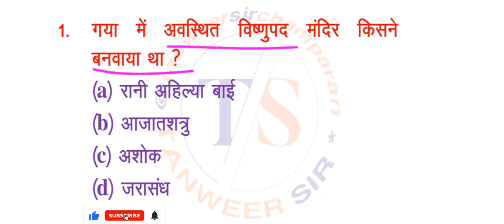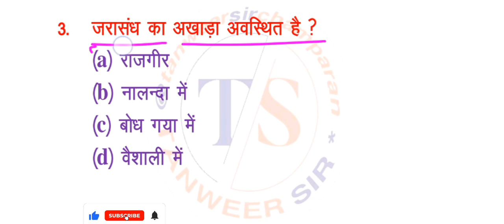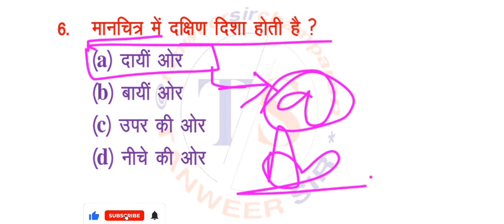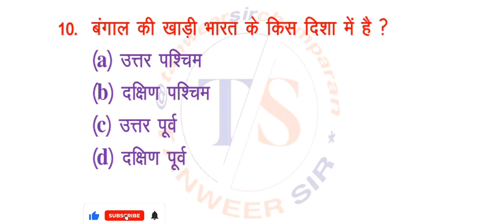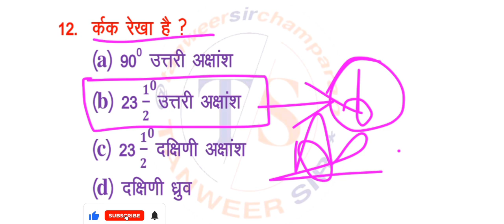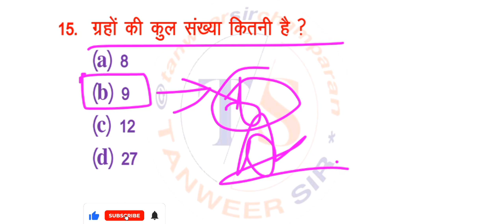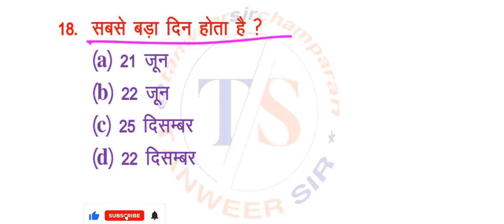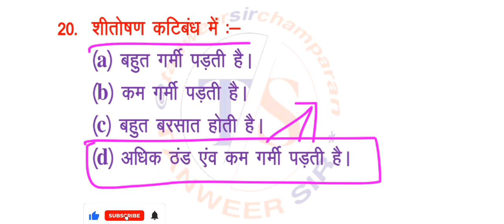Bihar CTET Exam 2024 || EVS से संभावित प्रश्न || 100% लड़ने वाला प्रश्न